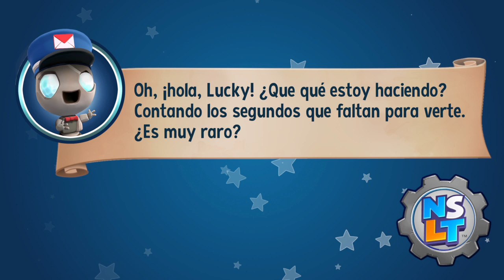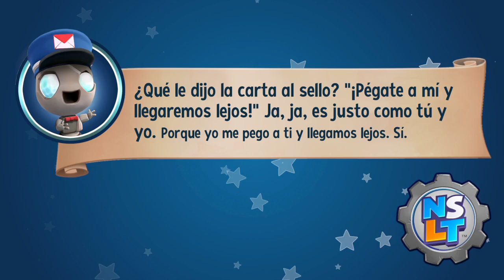New super Luckys tale demo